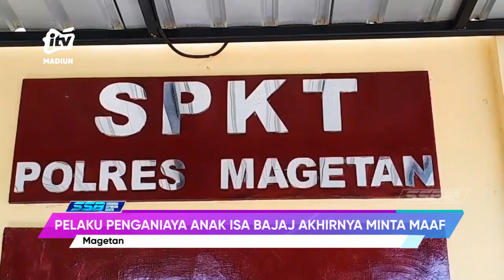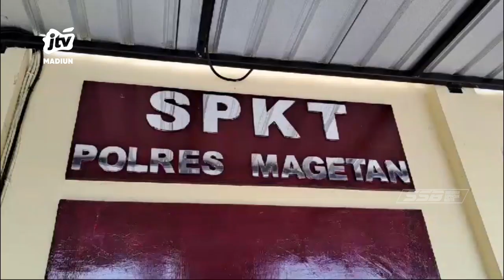Magetan - Pelaku Penganiaya Anak Isa Bajaj Akhirnya Minta Maaf